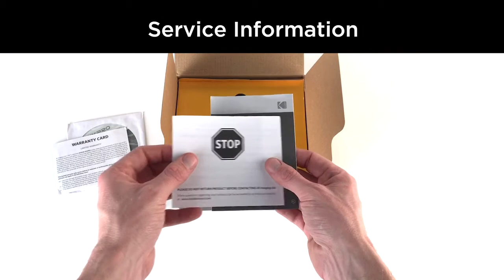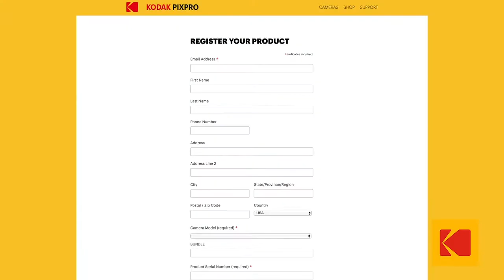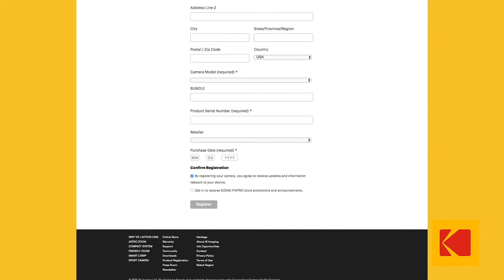Unboxing - KODAK PIXPRO AZ652 Astro Zoom Camera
Inside the Box:
- KODAK PIXPRO AZ652 Astro Zoom Camera
-Rechargeable Li-ion Battery
-AC Adapter
-USB Cable
-Neck Strap
-Lens Cap with Cord
-Quick Start Guide
-Warranty Card
-Service Card
-CD-ROM